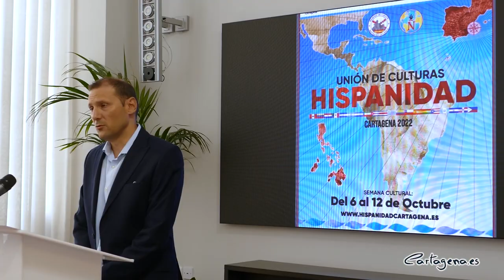Cartagena celebra su Semana de la Hispanidad del 6 al 12 de octubre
Cartagena conmemora la Semana de la Hispanidad del 6 al 12 de octubre con diferentes charlas, actividades o ponencias de expertos nacionales e internacionales. Todas ellas serán gratuitas y se podrán seguir online a través de YouTube.

La iniciativa, impulsada por la Asociación Cultural Héroes de Cavite, con la colaboración del Ayuntamiento de Cartagena, ha sido presentada este viernes 30 de septiembre por el concejal delegado de Cultura, Carlos Piñana, y el presidente de esta asociación, Ángel Benzal.

El edil ha explicado que el objetivo de toda la programación es “servir de constatación de la realidad histórica y de toma de conciencia del valor que supone una hispanidad cohesionada”. De esta manera, ha recordado que “tiene vocación de servir de semilla a los diferentes países y que pueda ser replicada”.

Asimismo, Piñana ha recordado que la candidatura impulsada por el Ayuntamiento y el Gobierno Regional para que Cartagena sea declarada como Patrimonio Mundial “requiere un conocimiento más amplio por parte de los ciudadanos de la importancia que tiene el cuidar y preservar nuestro patrimonio”.

“Lo que pretendemos con este evento de 2022 es hacer de Cartagena la capital de la Hispanidad”, ha señalado el presidente de la Asociación Cultural Héroes de Cavite. De esta manera, ha puesto de manifiesto la importancia de unir la cultura de los diferentes países que hablan español, ya que hay 500 millones de personas que se comunican en este idioma en todo el mundo.

En concreto, habrá actividades en diferentes puntos de la ciudad, como la Facultad de Ciencias de la Empresa de la UPCT, el Museo del Teatro Romano, La Sociedad Económica de Amigos del País o el Puerto de Cartagena, entre otros.

ACTIVIDADES

El programa de actividades se iniciará el jueves 6 de octubre a las 17:15 horas con la inauguración de la exposición de pintura naval que acogerá la Real Sociedad Económica de Amigos del País. A las 18:00 horas se dará el pistoletazo de salida a las jornadas Hispanidad Cartagena 2022, gracias a las actuaciones del actor Pepe Ortas, la bailarina Mamen Baños y el guitarrista Antonio Martínez.

Tras esta inauguración, a las 19:15 horas, se realizará en la sala Isaac Peral de la Facultad de Ciencias de la Empresa de la UPCT la conferencia de Eduardo Bernal González-Villegas, denominada ‘El imperio y la Armada con la Casa de Austria’. Después, a las 20:15 horas, será el turno de Mauricio de la Gándara y su charla ‘La Armada a finales del XIX. El submarino Isaac Peral’.

El día 7 en este mismo espacio habrá una jornada empresarial, con representantes de organizaciones de España, Mexico y Filipinas. Esta se llevará a cabo de 10:00 a 19:00 horas en la Cámara de Comercio de Cartagena.

Ese mismo día, a las 12:00 horas, Juan Lorenzo Gómez Vizcaíno llevará a cabo en el Archivo Municipal la conferencia ‘Similitud de elementos defensivos en España e Hispanoamerica’.

Por la tarde, a las 17:15 horas el Puerto de Cartagena acogerá una mesa redonda con youtubers y tuiteros, que contará con las intervenciones de Santiago Armesilla, Rafael Aita, Darío Madrid y Javier Santamaría. A las 19:00 horas se llevará a cabo un monólogo de Javier Santamarta.

La jornada concluirá en el antiguo CIM de la UPCT con la conferencia de Alberto G. Ibáñez sobre la distorsión del legado hispano y la mesa redonda ‘España. La primera globalización’, que contará con las intervenciones de Marcelo Gullo, José Luís López-Linares, Julio José Henche, Cleo Aquino, Federico Santaella.

El sábado 8 de octubre continuará la programación con las conferencias de Elisa Gómez Pedraja, Paloma Pájaro, Mónica Luar Nicoliello, Natalia K. Denisova y la actuación del grupo folclórico ecuatoriano ‘La Conquista’.

El ARQVA será el escenario de las actividades del domingo 9 de octubre, gracias a las conferencias de Luis Gorrochategui, José Javier Esparza y Numeriano V.Bouffard. Estas empezarán a las 10:00 horas y concluirán a las 12:20 horas.

El lunes 10 de octubre, María Comas Gabarrón ofrecerá en el Museo del Teatro Romano, a las 18:15 horas, la conferencia ‘La arqueología de Cartagena. Su puesta en valor y últimas actuaciones. La influencia del Estatuto de autonomía’. A las 19:15 horas llegará el turno de Julió José Henche Morillas y ‘La protección de los nativos de América en las leyes de indias’.

El martes 11 de octubre el Museo del Teatro Romano acogerá la clausura de las jornadas a las 20:00 horas. Antes, a las 18:15 horas, Federico Santaella realizará su ponencia ‘1898. Crónica de una derrota pactada’ y, seguidamente, comenzará la de Cristina Roda, titulada ‘La base naval de Levante. Evolución histórica y tecnológica’.

El acceso a las conferencias es libre hasta completar aforo y toda la información relativa al programa se puede consultar en la web